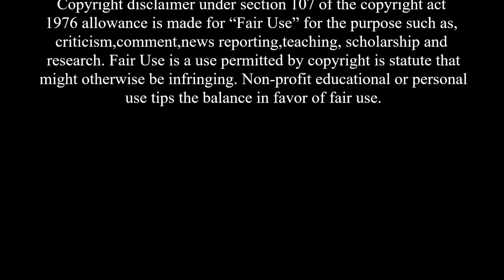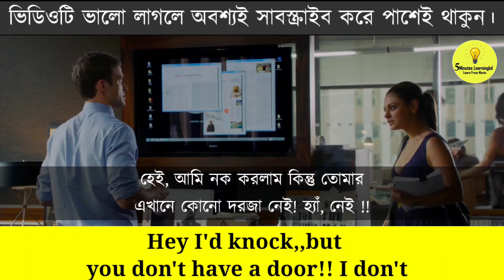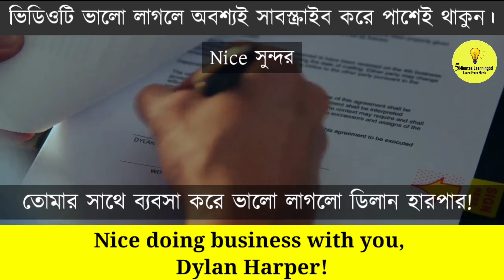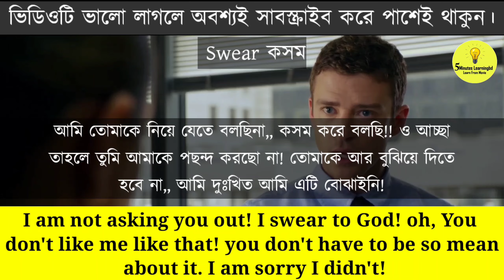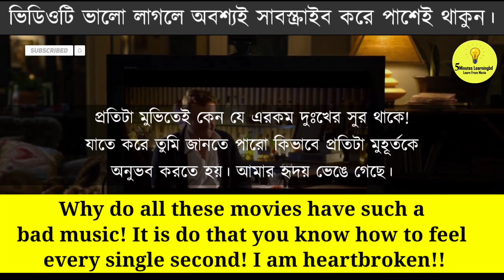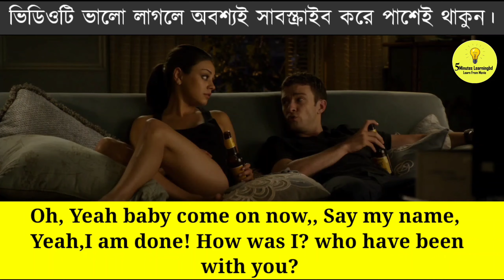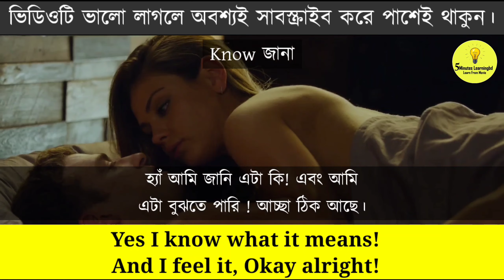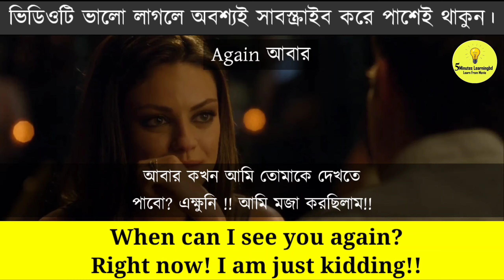মুভি দেখে ইংরেজি শিখুন | Learn English Through Movie Clips | নতুন উপায়ে ইংরেজি শিখুন। Spoken Engli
This is an English Educational Channel. Do you want to learn English?
আপনি কি খুব সহজে ইংরেজি শিখতে চান? তাহলে অবশ্যই আমাদের চ্যানেল এর ভিডিও গুলো দেখে আসুন আশা করছি অবশ্যই উপকারে আসবে।

24. স্পোকেন ইংলিশ ক্লাস